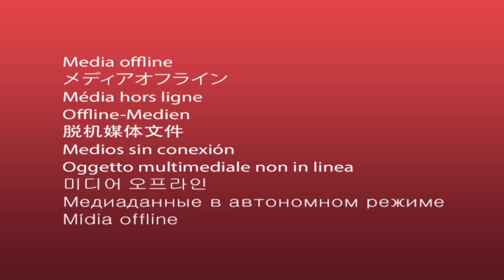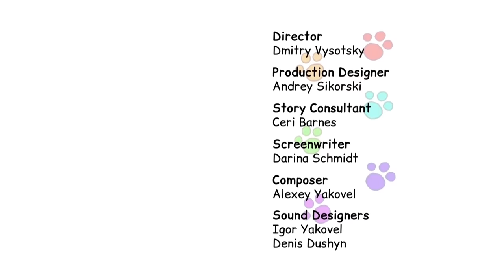Kid-E-Cats | New Compilation | Cartoons for Kids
Winter is in full swing, which means it's time to watch cartoons😍
Especially for you, we’ve prepared a new Kid-E-Cats series compilation. In these 10 episodes you’ll learn how kittens congratulated Mom on her birthday, made a kite and much-much more! 😉